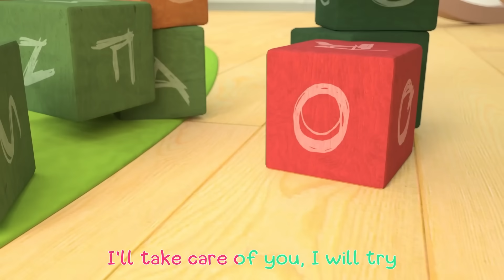Baby Got a Boo Boo! The Boo Boo Song + MORE Funny Nursery Rhymes & Kids Songs